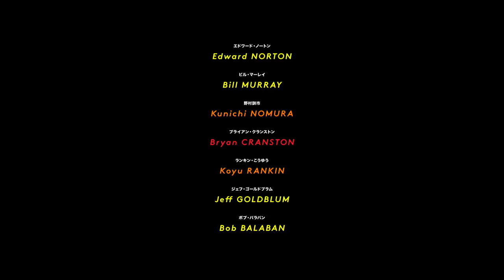Ilha dos Cães | Trailer Oficial [HD] | 20th Century FOX Portugal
ILHA DOS CÃES nos cinemas a 25 de abril, 2018.

Ilha dos Cães conta a história de Atari, um miúdo de 12 anos sob a tutela de Kobayashi, o corrupto presidente da câmara.
Quando, por decreto executivo, todos os animais de estimação caninos da cidade de Megasaki são exilados para uma vasta lixeira chamada Ilha do Lixo, Atari parte sozinho num turboélice miniatura e atravessa o rio à procura do seu cão de guarda, Spots.
Nessa ilha, com a ajuda de uma matilha de rafeiros, começa uma jornada épica que irá decidir o destino e o futuro de toda a cidade.

Realizado por: Wes Anderson
Escrito por: Wes Anderson
Produzido por: Wes Anderson, Scott Rudin, Steven Rales, Jeremy Dawson
Elenco: F. Murray Abraham, Bob Balaban, Bryan Cranston, Greta Gerwig, Jeff Goldblum, Akira Ito, Scarlett Johansson, Harvey Keitel, Frances McDormand, Bill Murray, Mari Natsuki, Yojiro Noda, Kunichi Nomura, Edward Norton, Yoko Ono, Koyu Rankin, Liev Schreiber, Fisher Stevens, Tilda Swinton, Akira Takayama, Courtney B. Vance, Frank Wood